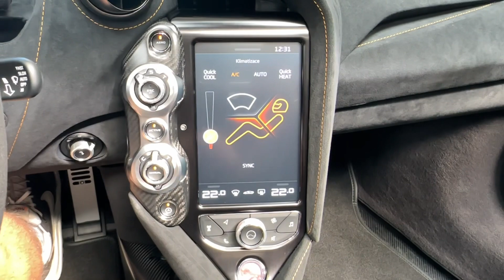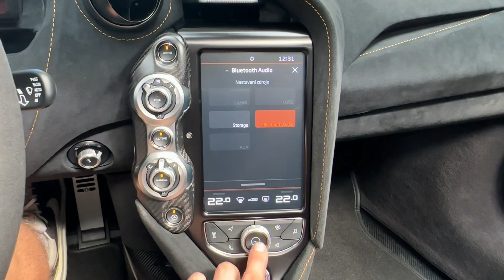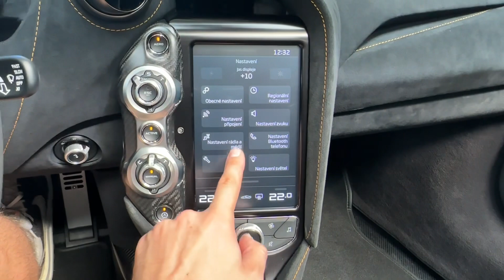McLaren 765LT - SPIDER*MSO-BLACK*LIFT*360*B&W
CELÝ VŮZ JE POTAŽEN OCHRANNOU TRANSPARENTNÍ PPF FÓLIÍ.

Vůz z limitované série 765 kusů.
Vůz s číslem 554.

Záruka na 3 roky bez omezení km.

Výbava: Elite - Ambit Blue, Kola 10-Spoke Super-Lightweight v černé lesklé, Karbon Keramické brzdy, Brzdové třmeny v provedení McLaren Orange s černým logem, Pneumatiky Pirelli P ZERO Trofeo R, Stealth Pack, Přední kapota MSO Carbon Fibre v barvě vozu, MSO Black Pack - paket exteriéru v černém lesku (Zadní difuzor, Přední splitter, Přední nasávače vzduchu, Nasávače na kapotě, Boční prahy, Tonneau, B sloupek, Zpětná zrcátka, Střecha, Zadní Aero Bridge, Vstupy vzduchu do zadního blatníku, Spodní část zadního nárazníku), Tempomat, LIFT systém zvedání přední nápravy, 360° kamery, Zadní kamera, Přední a zadní parkovací senzory, Sound systém  Bowers & Wilkins s 12 reproduktory, Dvouzónová klimatizace, Interiér: Carbon Black Alcantara interiér s prošíváním v barvě McLaren Orange, Sedadla: Super-Lightweight Carbon Fibre Racing Seats, Velikost sedadel: Regular, Volant v provedení Carbon Black Alcantara, Středový tunel: Carbon Fibre Satin Finish, Úložný paket, McLaren Track Telemetry: Laptime Function.

AS221068